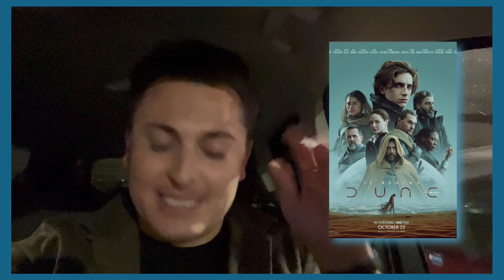Dune First Reaction! - 60 Second No Spoiler Review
Here’s my spoiler free 60 second review of Dune! Lemme know what you thought in the comments!